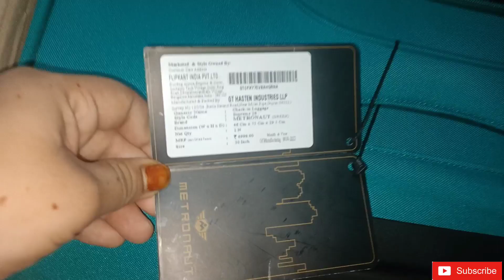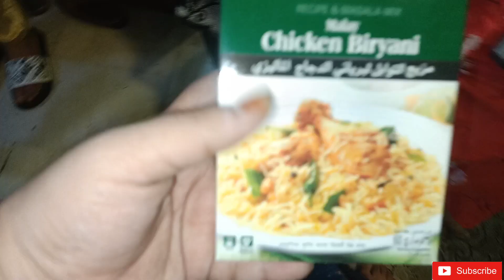Hyderabad Day 2😍Dulhan Ka Lehnga 😊Aunty ne Banaye Arabic dishes Maqboos😍 Hyderabad Ki Barish Ka Maza